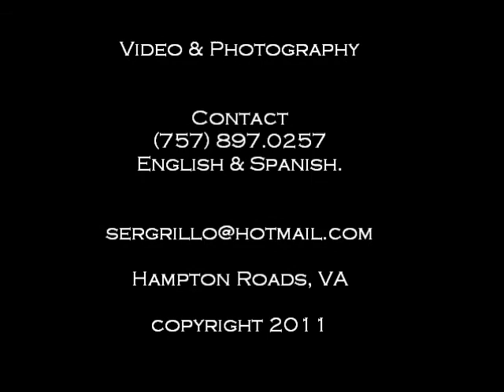PROMO SERGIO PHOTOGRAPHY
Sergio Sánchez-Grillo´s Brochure.
May 2011